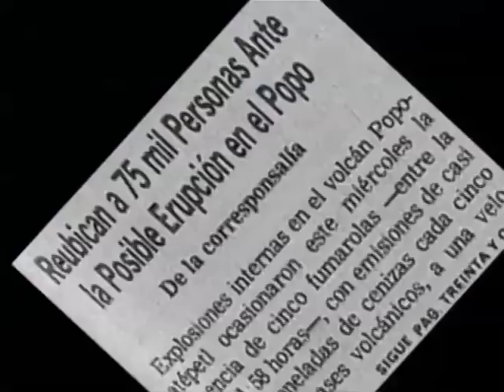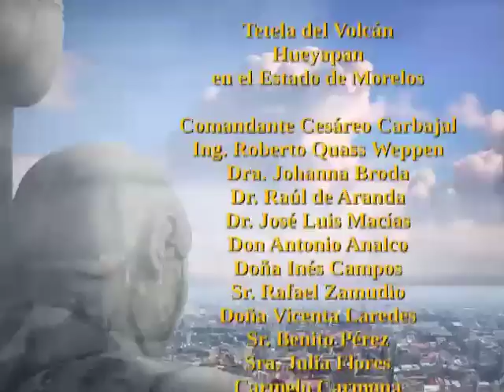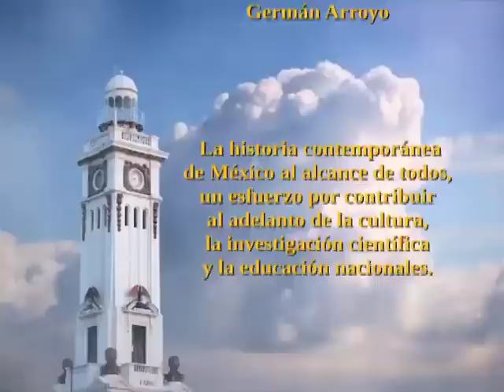Popocatépetl. El Volcán que escucha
En 1994, el Popocatépetl, volcán milenario, hace erupción y arroja una lluvia de cenizas. La mirada de científicos, campesinos, comunicadores, políticos, tiemperos y artistas plásticos se concentran en el coloso. Este documental nos recuerda la visión mítica de cuando los cerros andaban parados.

Realización: Diego Sedano
Investigación y guión: Lorena de la Rocha
Duración: 42 min.
Año: 2002